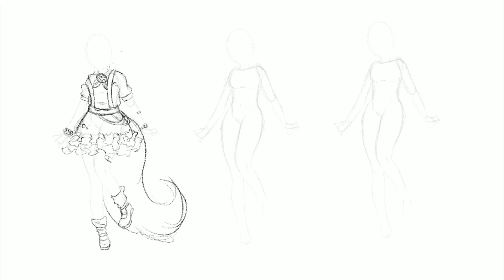【Speedpaint】 Adopt Design #1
Fullbody Sketch Adopt for Auction on my DA

❤❤❤ Tools:

A4 presets on Procreate
Drawn in Procreate
Tablet: Ipad 6gem
Recorded in Procreate and edited in Camtasia Studio
Timelapse: 6x speed